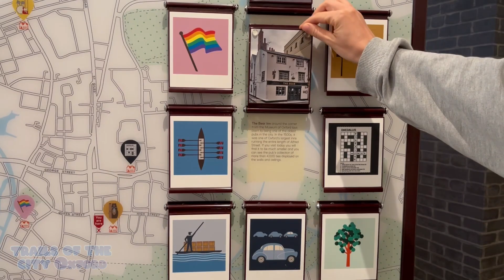Trails of the City Oxford: Inside the Museum of Oxford 2